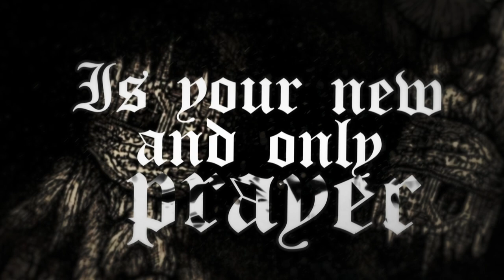Plaguepreacher - A World Forlorn (official lyric video)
Music & Lyrics by Plaguepreacher, 2021

A World Forlorn - from the upcoming album "TERRACIDE", out on april 2nd, 2021 at GRAZIL RECORDS,

Recorded & Mixed by Jakob Klingsbigl at MischMaschine Studio, Oberalm
Mastered by Christian "Gigi" Hoell

Lyric Video by Sebastian Lackner (Nekrodeus, Ellende, Black Yen)

+ misanthropic + terror + squad +